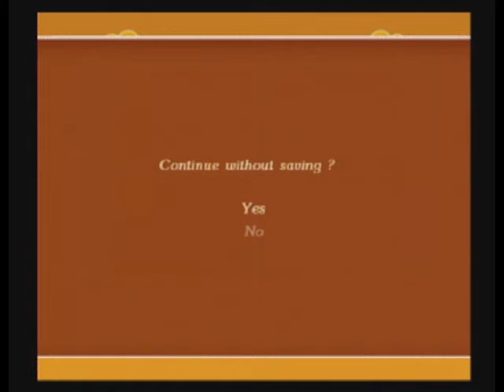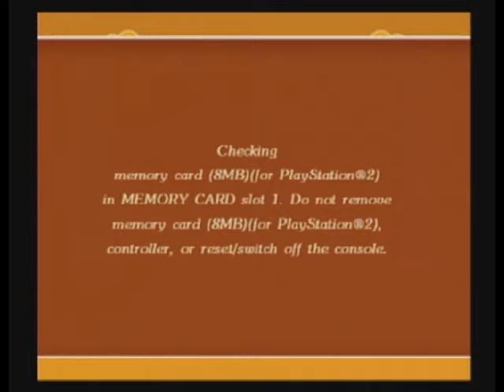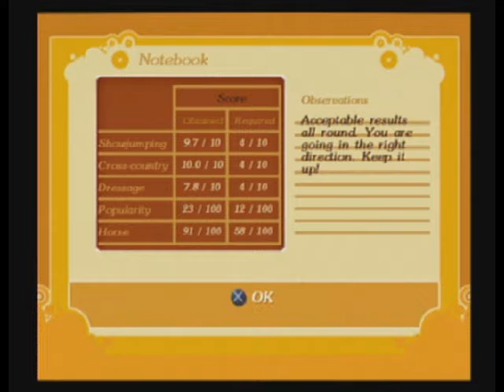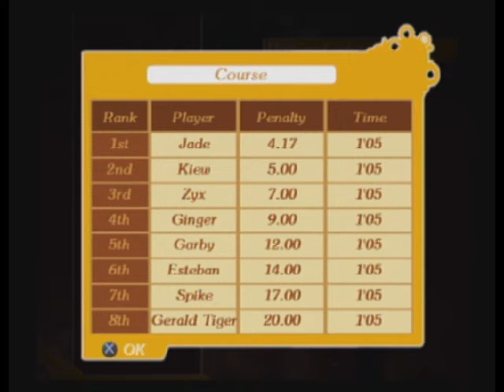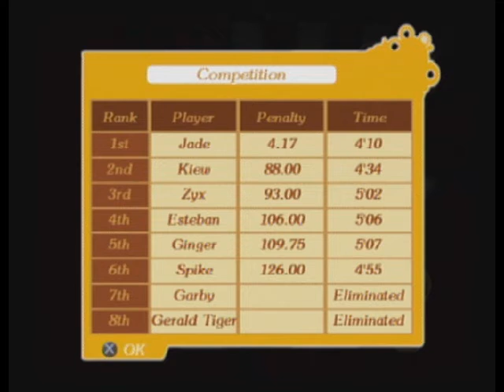Let's Play Horsez, 5 - Everyone just loves us!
We fail a few times before becoming totally awesome and beating everyone in the competition!